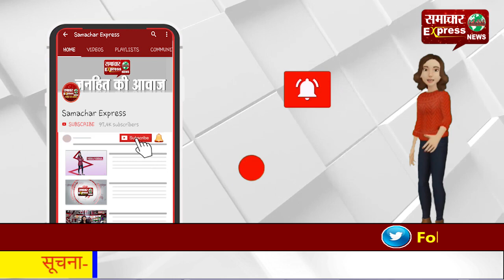कोरोना काल के बाद लोगों को बूस्टर डोज का था इंतजार, उम्मीदों पर फिरा पानी